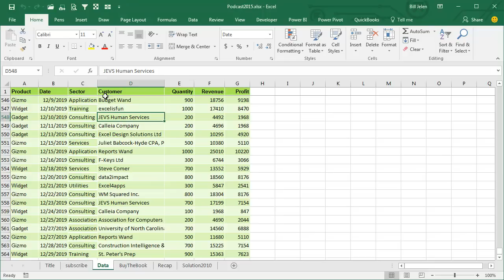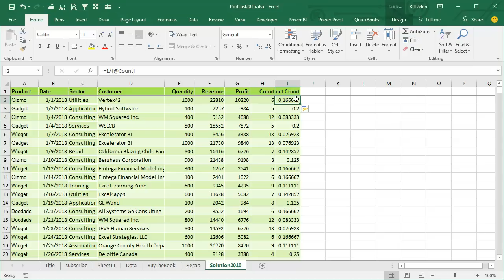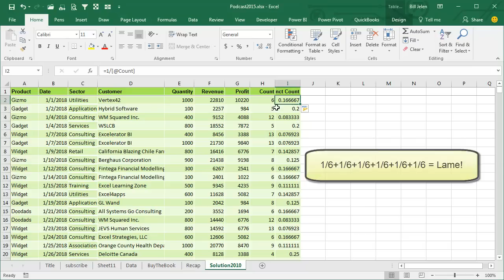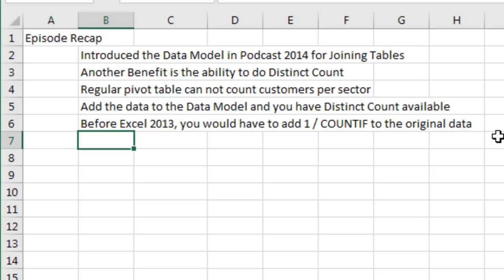Excel - How to Do a Distinct Count in an Excel Pivot Table - Episode 2015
Microsoft Excel Tutorial: How to Use Distinct Count in Pivot Table in Microsoft Excel.

Welcome to another episode of the MrExcel podcast, where we dive into all things Excel. In today's episode, we will be discussing how to use the Distinct Count function in a Pivot Table. This is a great tool for creating reports that show the number of unique customers in each sector.

And if you're looking for more Excel tips and tricks, be sure to grab a copy of our book, available in both print and e-book formats.

So let's get started. When we try to use a regular Pivot Table to count the number of customers in each sector, we run into a problem. The count it gives us is actually the number of records, not the number of customers. But fear not, there is a simple solution.

In Excel 2013 and newer versions, we can use the Data Model to join two tables together. Simply select the option to "Add this data to the Data Model" and build your Pivot Table as usual. Then, in the Field Settings, you will see a new option called Distinct Count. This will give you the accurate count of unique customers in each sector.

For those of you using older versions of Excel, don't worry, we have a solution for you too. You can use the COUNTIF function to count the number of times a customer appears in the original data, and then divide that by the total number of records to get the distinct count. But let's be honest, the Data Model makes it so much easier.

Not only does the Data Model make it easier to do a distinct count, but it also has the added benefit of being able to join tables. So if you haven't upgraded to Excel 2013 or newer, I highly recommend it. And for those of you who have, take advantage of this powerful tool to make your Pivot Tables even more accurate and efficient.

Thank you for tuning in to this episode of the MrExcel podcast. Don't forget to hit the "i" on the top-right hand corner to purchase our book for even more Excel tips and tricks.

Table of Contents:
(00:00) Pivot Table Distinct Count!
(00:13) Creating a report with customer count per sector.
(00:24) Insert PivotTable and use Data Model to join tables.
(01:14) New option for Distinct Count in Field Settings.
(01:30) Old method for Distinct Count in Excel
(02:00) Benefits of using Data Model for Distinct Count
(02:39) Data Model also useful for joining tables.
(02:49) Regular Pivot table cannot count customers per sector.
(02:59) Clicking Like really helps the algorithm

This video answers these common search terms:
how to do distinct count in pivot table excel
how to distinct count in excel pivot
how to do distinct count in excel pivot table
how to add distinct count to excel pivot
can excel do a count distinct in a pivot table
how to count distinct values in excel pivot
how to distinct count in excel
how to count distinct cells in excel
how to count distinct values in excel column
how to do a count distinct in excel
what is the formula for counting distinct values in excel?

Creating a distinct count or unique count in a pivot table used to be hard. This episode shows the new easy way and the old way. Recap:
Introduced the Data Model in Podcast 2014 for Joining Tables
Another Benefit is the ability to do Distinct Count
Regular pivot table can not count customers per sector
Add the data to the Data Model and you have Distinct Count available
Before Excel 2013, you would have to add 1 / COUNTIF to the original data